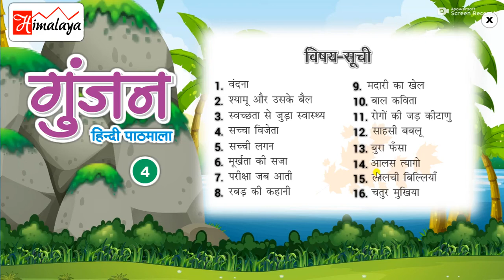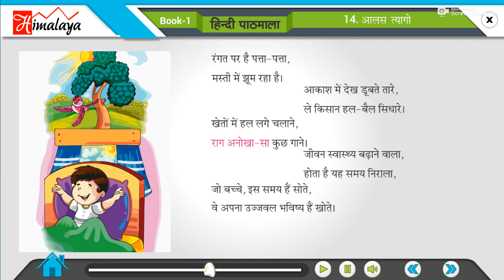दिव्यम हिन्दी गुंजन भाग 4 पाठ 14 आलस त्यागो